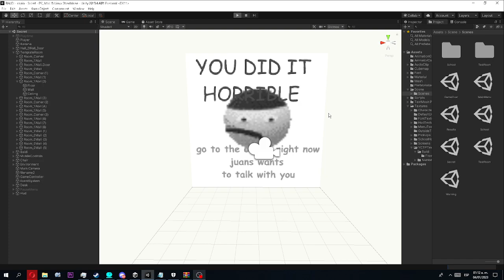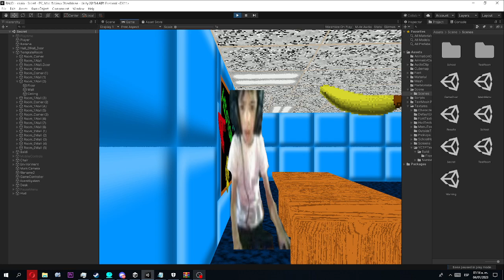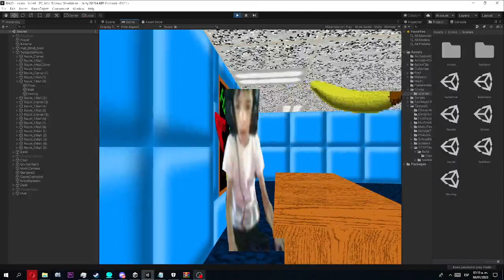secret room | marcello basics develovement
if you dont know spanish here is some subtitles